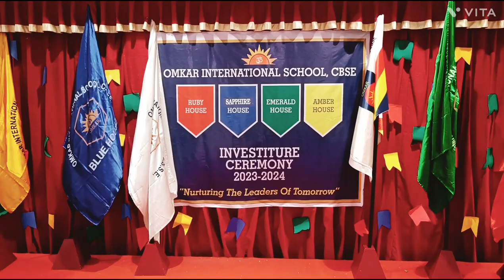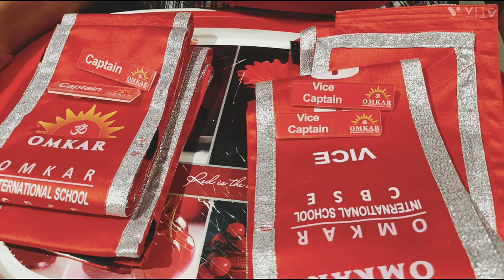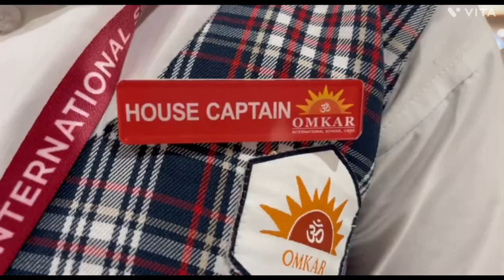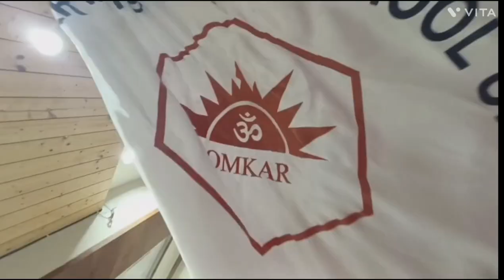Omkar International School, CBSE Investiture Ceremony 2023-2024.